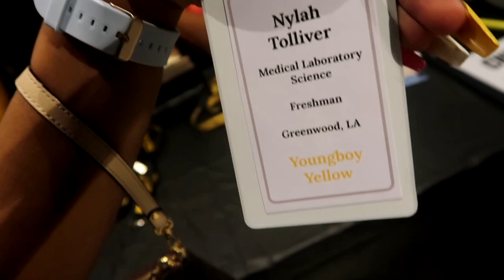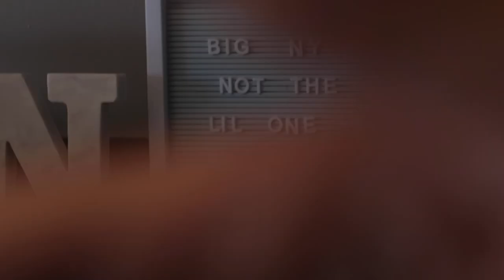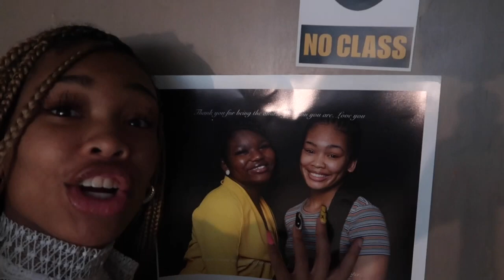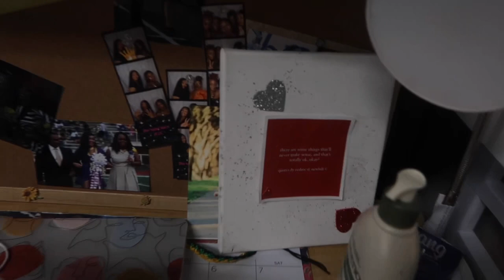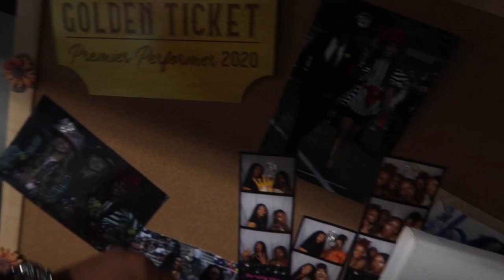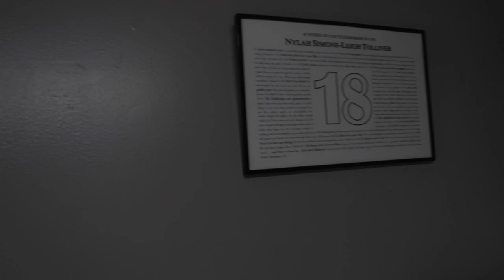COLLEGE MOVE IN DAY VLOG + DORM TOUR | Xavier University of Louisiana ⚜️💛🤍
here’s my move in day vlog as promised 💓

IT’S ME NYLAHT ON THE BEAT ❤️‍🔥